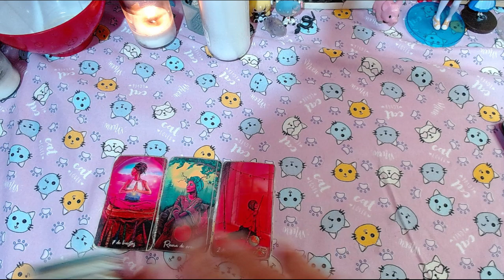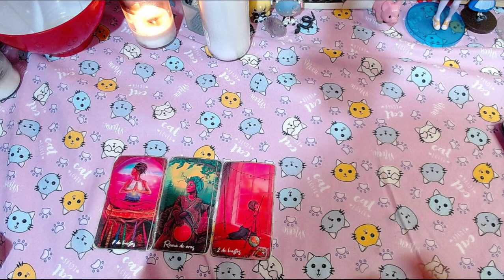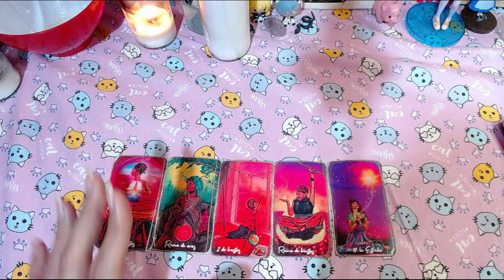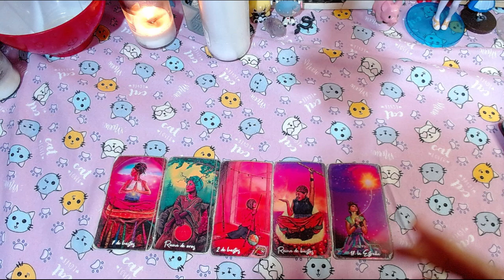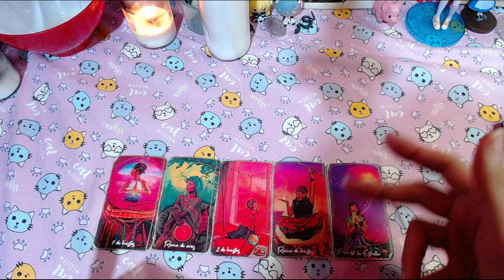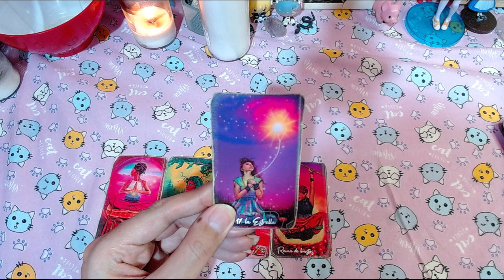🌟CAPRICORNIO "ENCONTRANDO TU PROPIO CAMINO" - 1 AL 15 DE DICIEMBRE DEL 2024